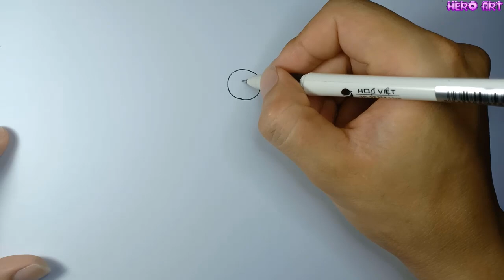How To Draw Mecha Boombox Man In Garrys Mod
video tôi hướng dẫn cách vẽ Mecha Boombox man boss in garrys mod
cách vẽ và tô màu rất dễ
thể loại vẽ tranh, vẽ Skibidi toilet, vẽ Boombox man vẽ garrys mod